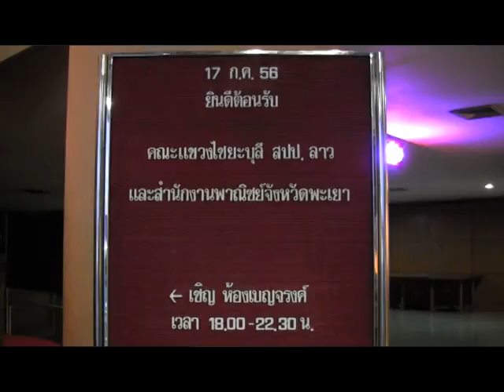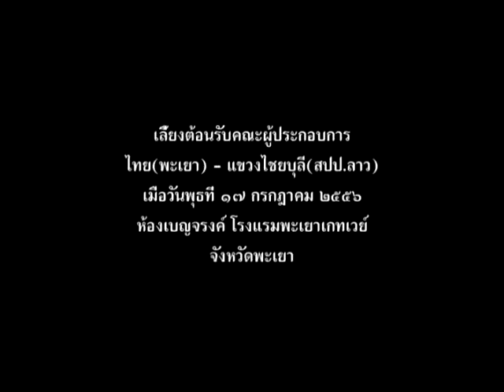เลี้ยงสังสรรค์ไทย ลาวX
เลี้ยงสังสรรค์ผู้ประกอบการไทย(พะเยา)-แขวงไชยบุลี(สปป.ลาว ) ณ ห้องเบญจรงค์  โรงแรมพะเยาเกทเวย์(๑๗กค.๒๕๕๖๖)